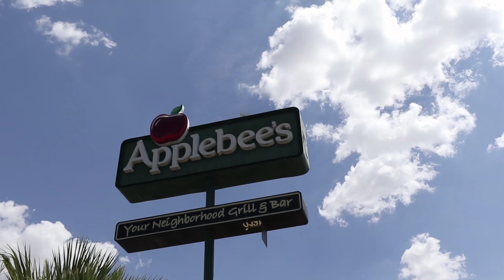YENDO A QUE ME CANTEN LAS MAÑANITAS Y ME FESTEJEN EN VARIOS LUGARES SOLO!!!! - ChideeTv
En este episodio no tengo con quien celebrar mi cumpleaños, asi que me fui a festejar solo a varios lugares en un dia...